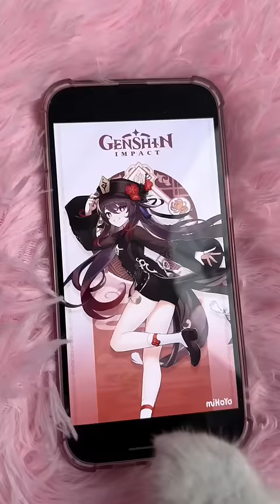My cat has become Hu Tao! 🙀